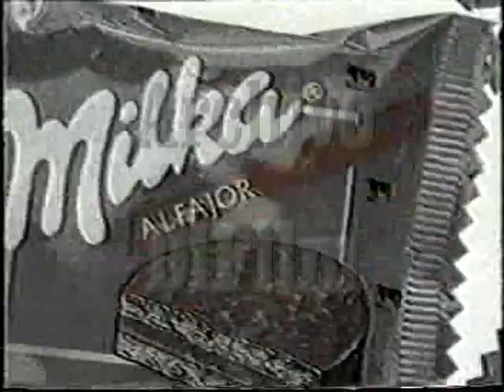DiFilm - Publicidad Alfajor Milka (1992)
Salen Bettina O'Connell y Andy Botana (ex Jugate Conmigo).
Fecha: 1992
Código del vídeo: V-02420